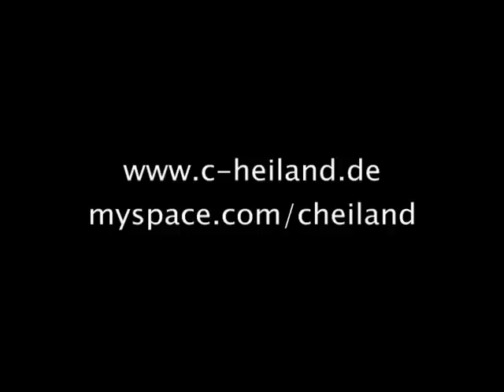C. Heiland: Medley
Ausschnitte aus dem Solo-Programm "Scheiße, ist das schön!" von und mit C. Heiland